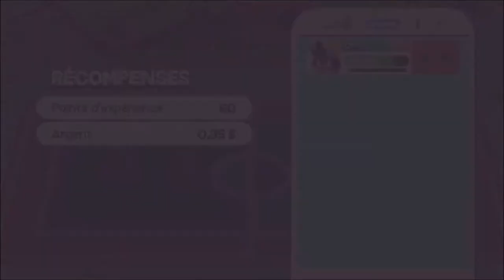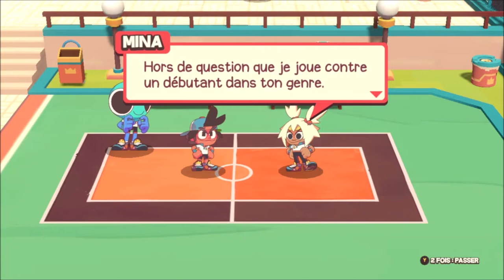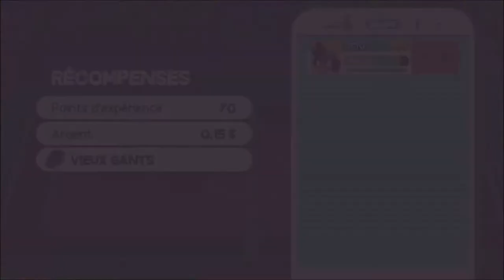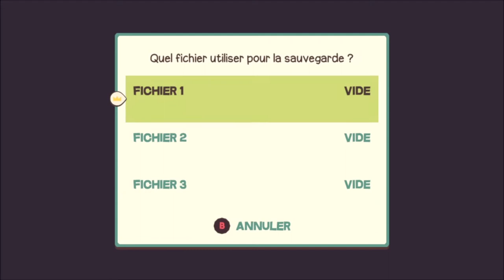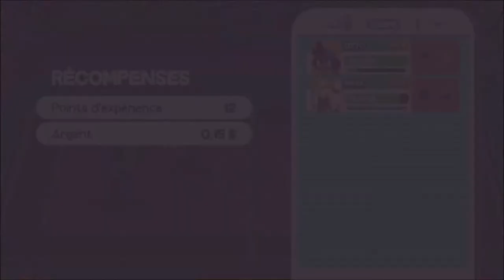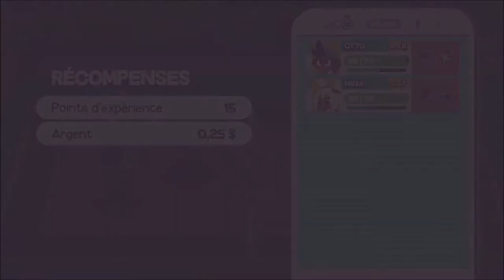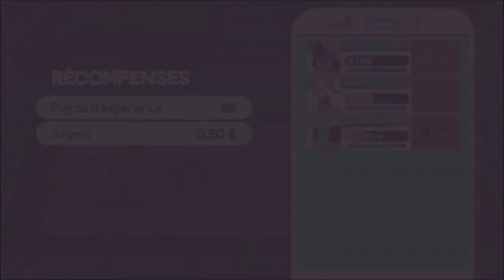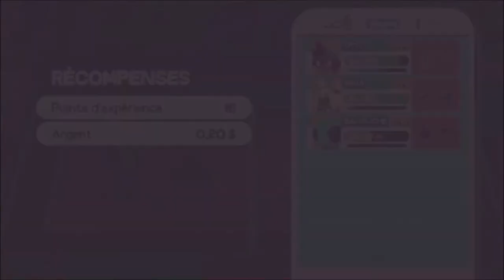[FR/Live] dodgeball academia épisode 1 : même pas mal .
Voici le premier épisode du live sur le jeu dodgeball academia.